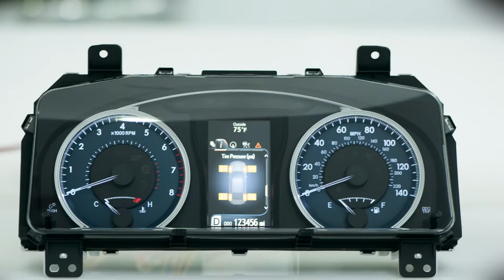Life at DENSO's Headquarters (Southfield, MI)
Here's a snapshot look at what life is like at DENSO in Southfield, MI. Whether you're an engineer, sales specialist or in corporate services, we come together to advance automotive mobility, do right by the planet, and have a little fun too.